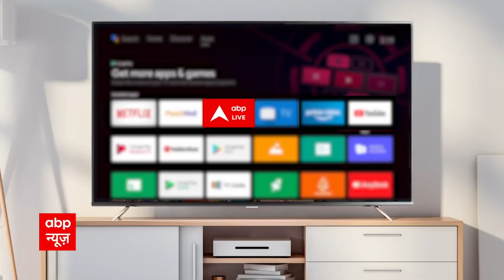Cambridge university से Rahul Gandhi ने Modi सरकार पर बोला हमला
कांग्रेस नेता राहुल गांधी ब्रिटेन के दौरे पर हैं. राहुल गांधी ने1 मार्च को कैंब्रिज यूनिवर्सिटी के बिजनेस स्कूल में छात्रों को संबोधित किया. इस दौरान राहुल गांधी ने देश की मोदी सरकार पर जमकर हमला बोला. उन्होंने पीएम मोदी पर लोकतांत्रिक संस्थाओं को कमजोर करने का आरोप लगाया तो भारत में उनकी जासूसी किए जाने की बात भी कही. हालांकि, इस दौरान एक मौका ऐसा भी आया, जब कांग्रेस नेता ने केंद्र की मोदी सरकार की नीतियों की तारीफ भी की.